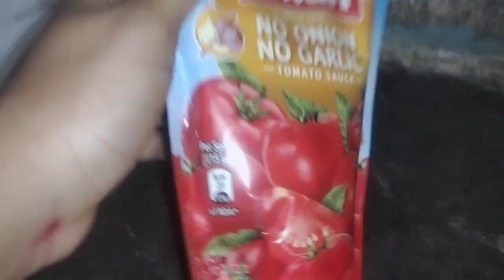veg egg bharta ଗୋଟେ tasty receipe full watch karantu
ଅତି ସହଜରେ ବନାନ୍ତୁ paneer# bharta